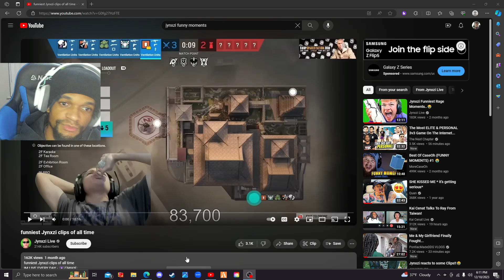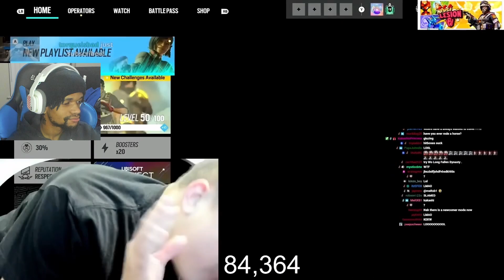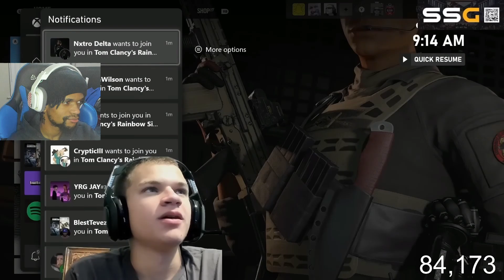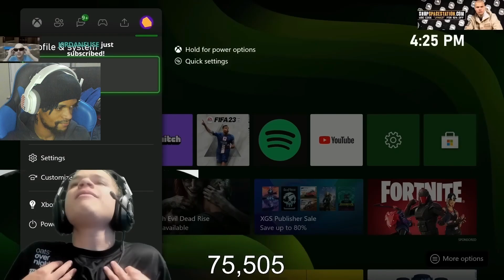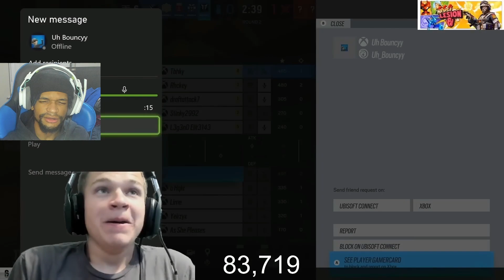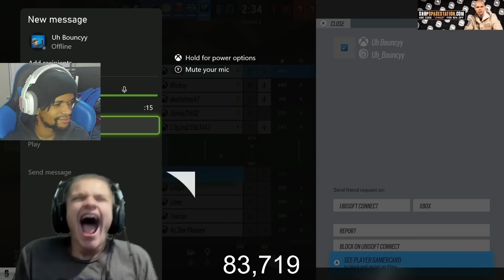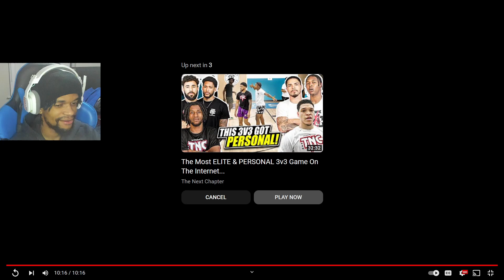Oh No It's Jynxzi! FUNNIEST JYNXZI CLIPS OF ALL TIME!